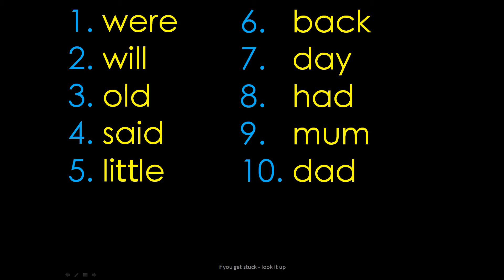Key Stage 1 - Words (71 TO 80) - SILENT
This video lists the words 71 to 80 in the KS1 document.

This version is silent - an audio version is on its way.

Peace